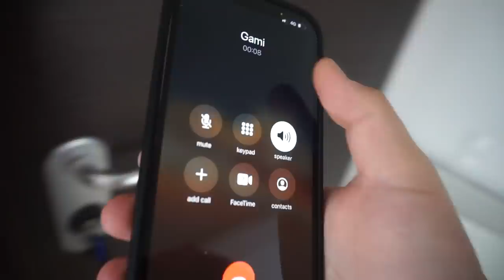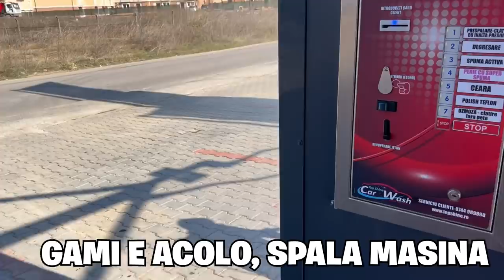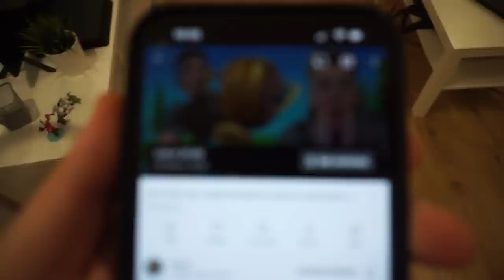IL ENERVEZ PE GAMI 24 DE ORE